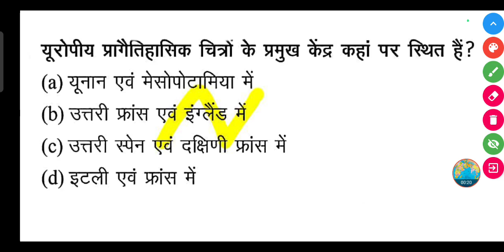यूरोपीय प्रागैतिहासिक चित्रों के प्रमुख केंद्र कहां पर स्थित हैं?